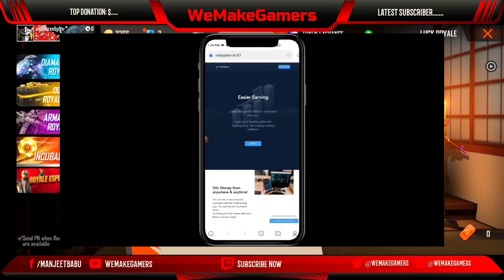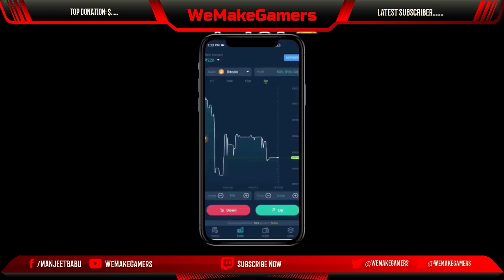आ गया Mystery Shop 11.0 Cornfirm Date | Get 90% Discount In Nov Elite Pass| MYSTERY SHOP KAB AYEGA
IDHAR DHYAN MAT DO🖐️

                                  🇮🇳 JAI HIND 🇮🇳